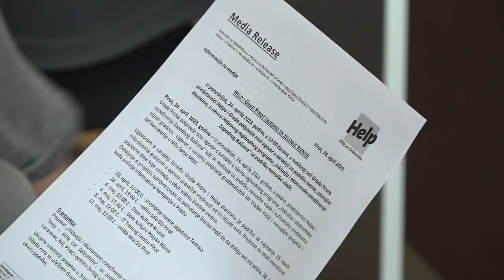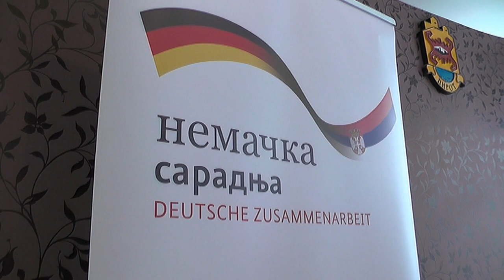PODRŠKA ZA 25 MIKROBIZNISA U PIROTU KROZ SARADNJU SA ORGANIZACIJOM HELP